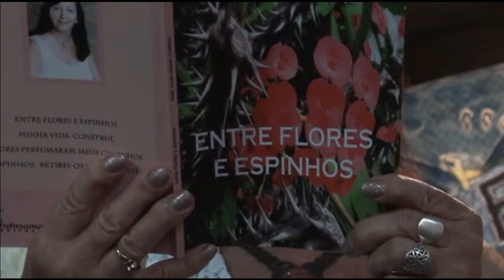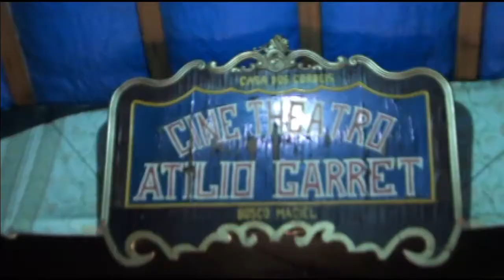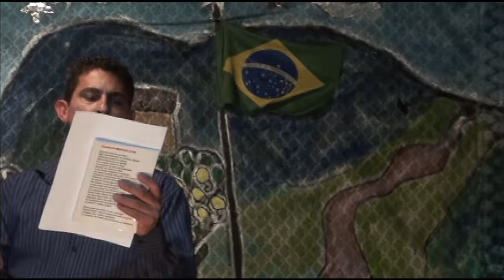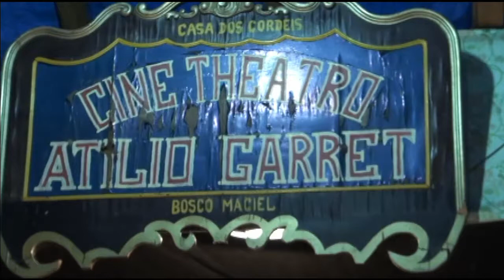Saudades dos Sarau do Castelo Hanssen na Casa dos Cordéis em Guarulhos.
Sempre gostei dos Saraus na Casa dos Cordéis, o qual tinha a coordenação de Bosco Maciel. Eram lindos os saraus de Castelo Hansen.